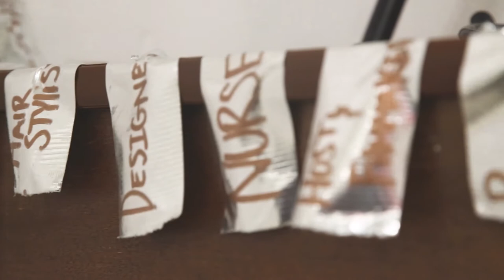Project 96 BlackMindsMatter Presentation Recap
Recap video of Project 96's Black Minds Matter Presentation.

BLACKMINDSMATTER is more than a mere hashtag; it is a movement pioneered by Project 96 to remind the world that young, black voices are present with the demand to be heard.

Director of Photography — Lum Mawun
Assistant Director of Photography — Kamal Adisa
Editing — Lum Mawun